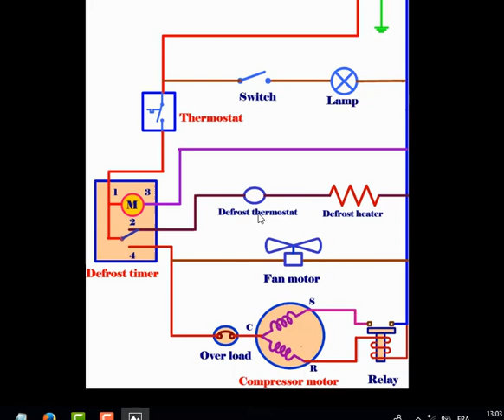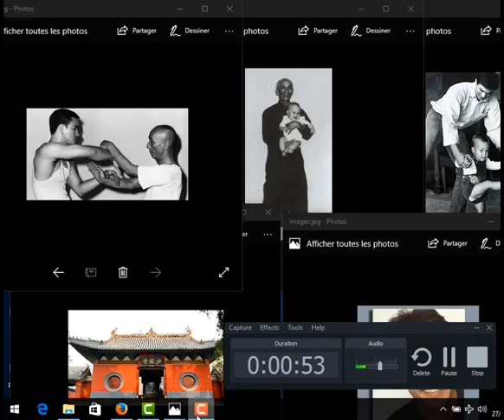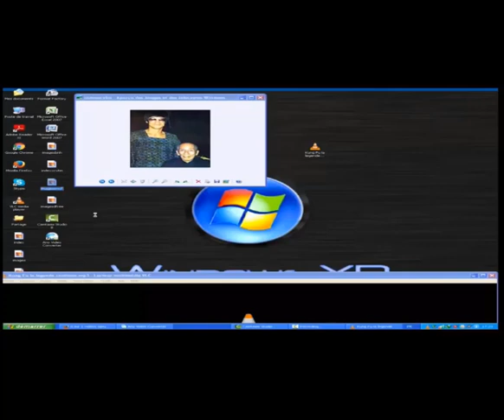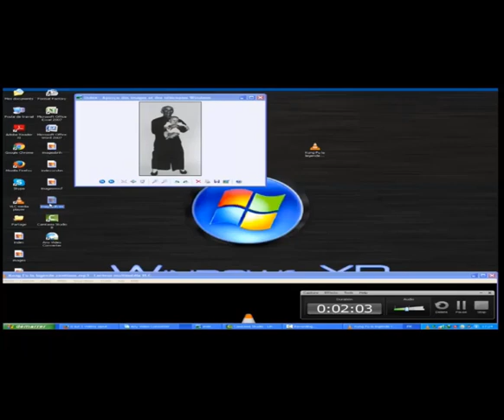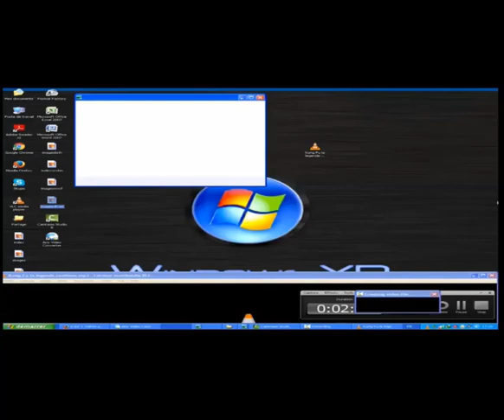the electrical circuit of frost refrigerator 2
refrigerator,refrigerator repair,the electrical circuit of frost refrigerator 2,refrigerator not cooling,refrigeration,parts of frost free refrigerator,non frost type refrigerator electric circuit,frost type refrigerator electric circuit,single door refrigerator wiring diagram,how to wiring all of frost free refrigerators,refrigerator (culinary tool),make non frost type refrigerator electric